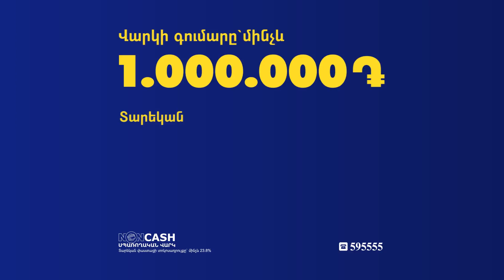Հարցը տեղին չէր, իմ անաչառությունը դժվար կլինի կասկածի տակ դնել․ Մանե Թանդիլյան